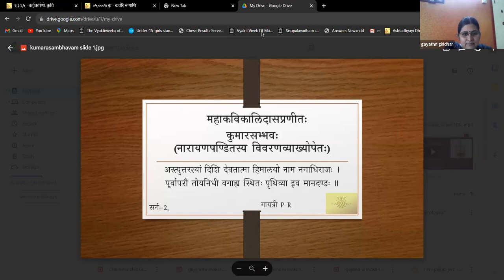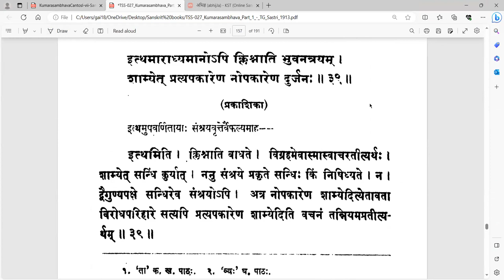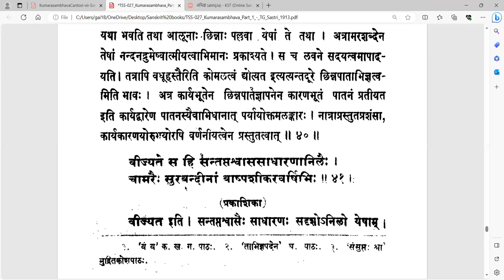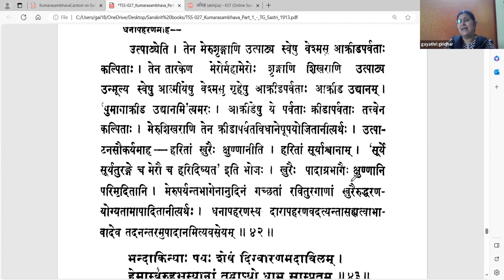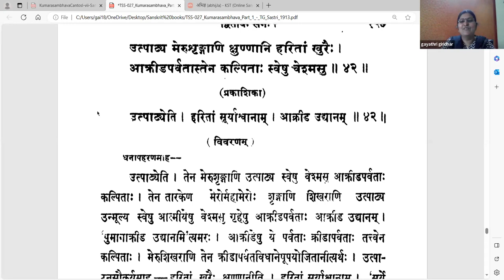कुमारसम्भवे द्वितीयसर्गे - वर्गः १४ (सव्याख्यानम्)(Tamil)